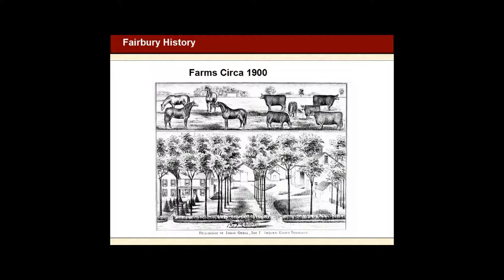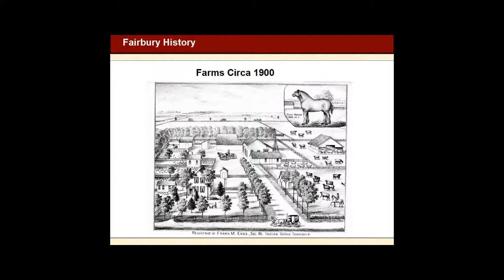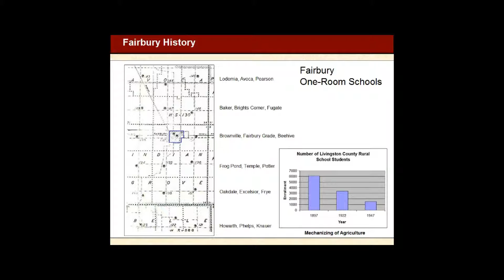Fairbury, Illinois History Part 11 slides 55 through 59